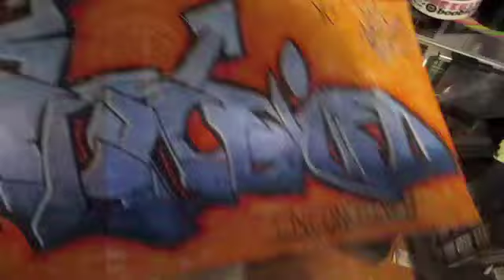Update vid 1/2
Hey guys, ive been real busy lately so heres just a little update to tell you whats going on and yes I am old enough to have a job.